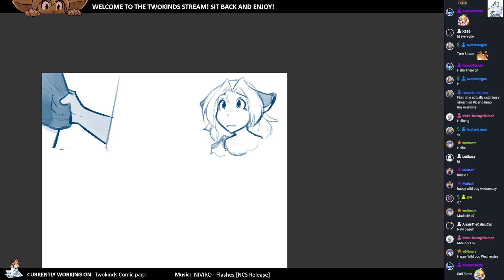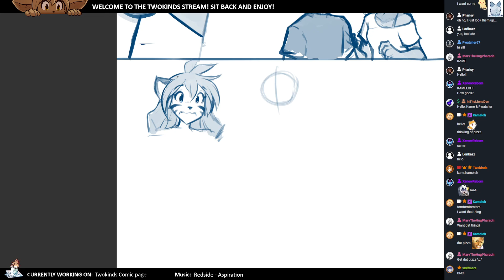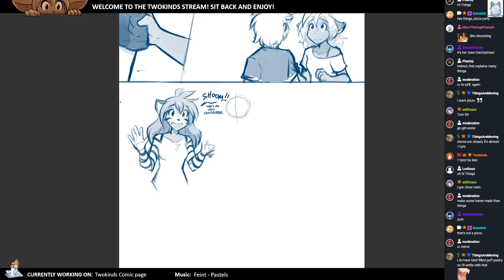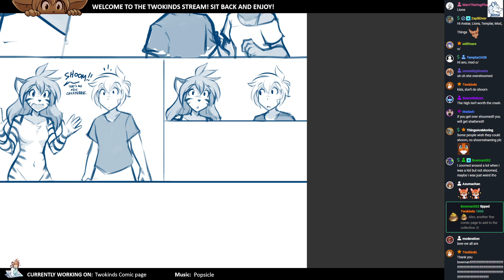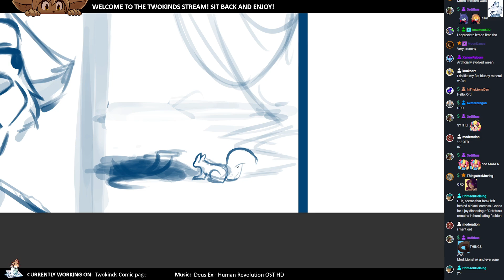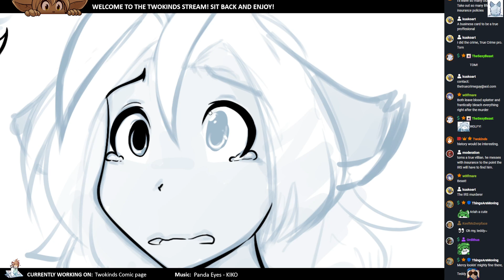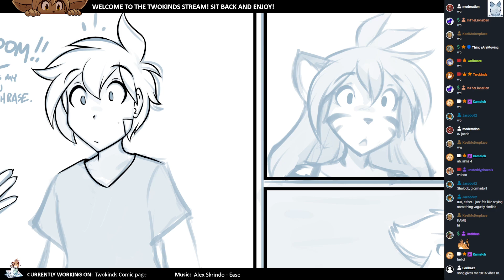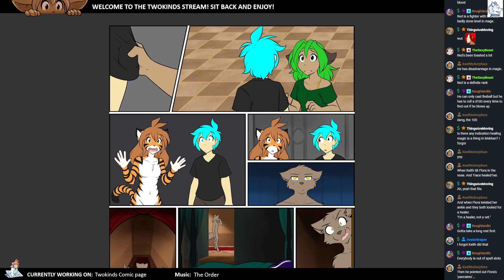Twokinds 2024.11.13 Page Stream x20